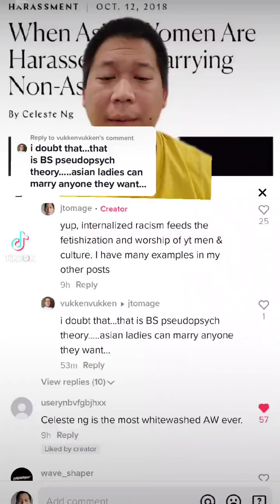How internalized racism leads to white worship,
Uses academic links to show how internalized racism leads to white worship